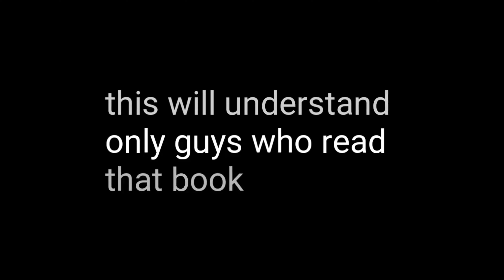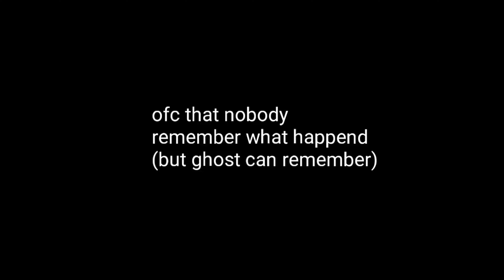Eleven goes to Hopper's past? (Stranger things)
B O O M

xd